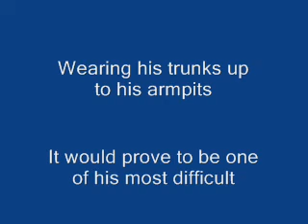Hopkins vs. Baptist, Part 1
Bernard was 28, despite what their tale of the tape says.

Archie Moore was there to support Gilbert, and Michael Spinks was there to support Bernard. Spinks and Bernard were both promoted by Butch Lewis.

Gilbert had a good chin, because Bernard smacked him with plenty left hooks throughout.